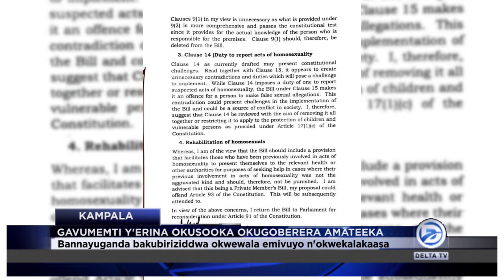GAVUMENTI YAVA DDA KU MULAMWA